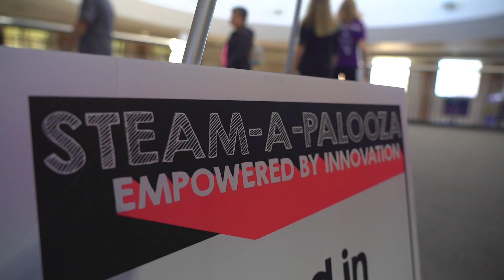Fifth annual STEAM-A-Palooza offers a gateway to innovation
For the fifth year in a row, the STEAM-A-Palooza event at Grandview High School drew thousands from across CCSD to celebrate science, technology, engineering, arts and math.